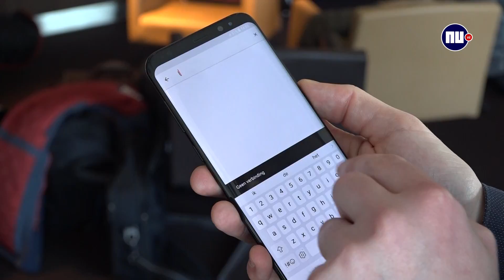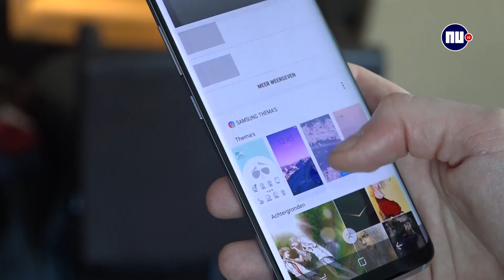Samsung Galaxy S8 en S8+ - Hands-on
Bekijk onze hands-on met de Samsung Galaxy S8 en S8 +. Dit is de eerste indruk van de nieuwe smartphones van Samsung.